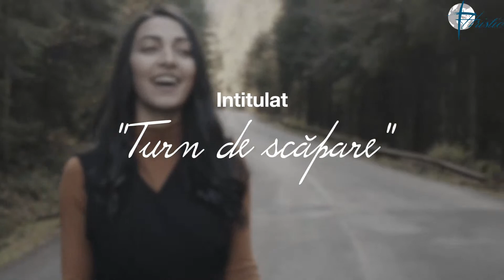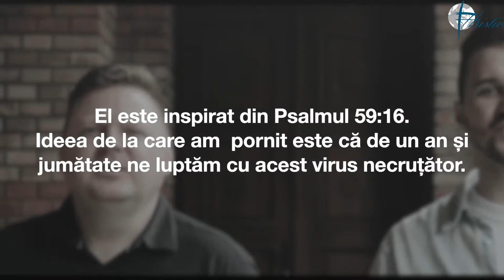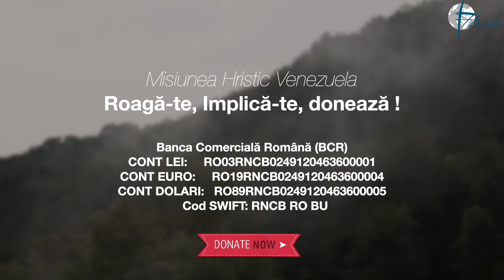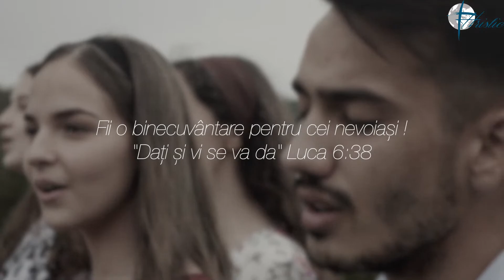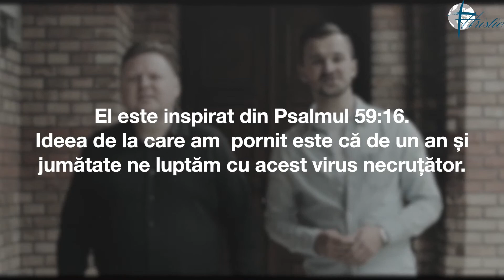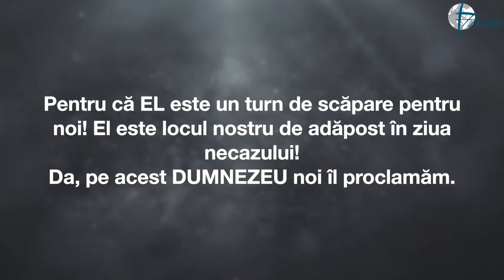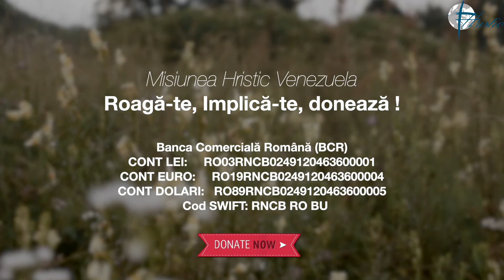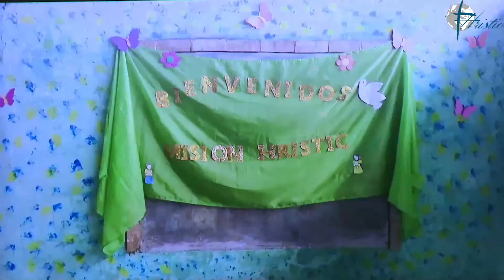Turn de Scapare - Misiunea Hristic - Lugoj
Va invitam sa fiti alaturi de noi ! Fiti binecuvantati